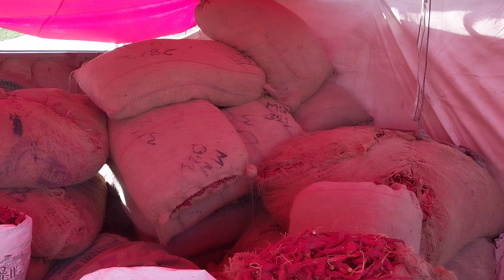बाबा रामदेव पशु मेला नागौर राजस्थान का प्रसिद्ध मेला l rajasthan ka itihashik pashu mela baba ramdev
बाबा रामदेव पशु मेला नागौर राजस्थान का प्रसिद्ध मेला l rajasthan ka itihashik pashu mela baba ramdev#marwadi rajasthaniculture rajasthanivillagelife pashumela pashumela2022 @marwadimulakat1995